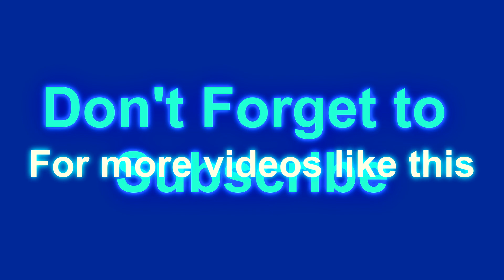How to Make A Easy Toggle Button. (Tutorial)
Hello everyone, in this video you will learn how to make a button into a switch.